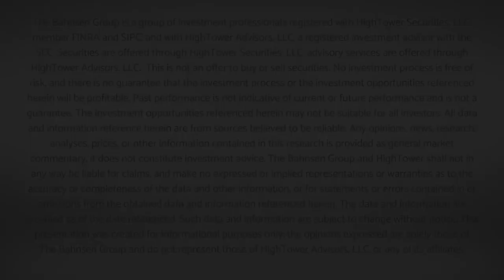Dividend Cafe Vidcast - All-Time Highs and Trading Away the Tariffs - 11/8/19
This week’s market saw several new all-time highs reached (Dow and S&P 500) – but additionally happy to say that the reason for such was largely centered around pretty significant movement in the China trade talks …  So we unpack at great length this week all going on with the trade talks, and we also cover the math of “all-time highs.”